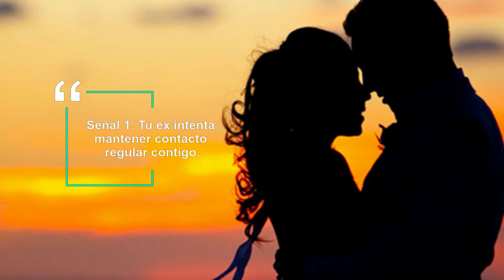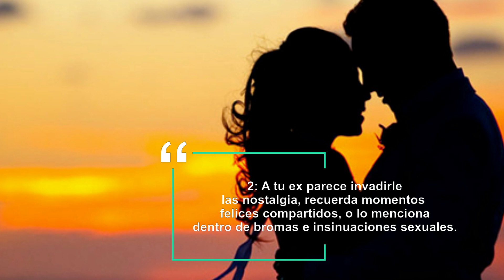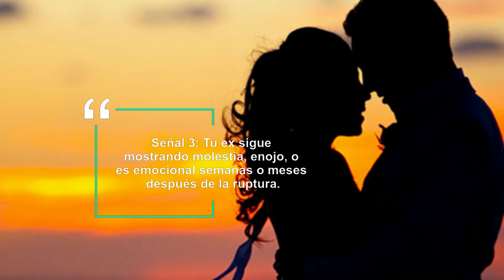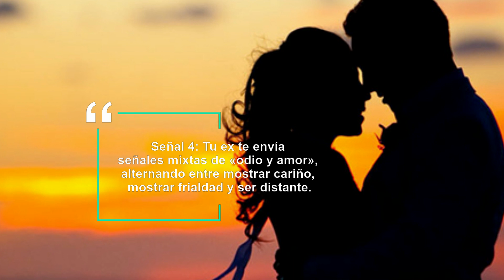Las 4 Mejores Señales De Que Tu Ex Todavía Te Ama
Cuando quieras saber si tu ex todavía te ama, hay 4 señales muy fuertes que deberías buscar sin importar que. Estas señales podrían ser cosas que tu ex hizo o dicho desde la ruptura, y que te dará una idea de sus sentimientos actuales y de si aún siente amor por ti o no.

Vamos a ver esas señales…

4 señales de que tu ex todavía te ama.

Ahora, recuerda lo siguiente: definitivamente es posible que tu ex tenga sentimientos por ti, incluso si no ha mostrado ninguna de estas 4 señales, así que no pierdas toda esperanza si ese es el caso de tu situación.

Señal 1: Tu ex intenta mantener contacto regular contigo: VEAMOS EL VIDEO..